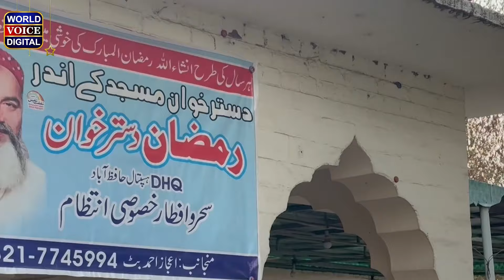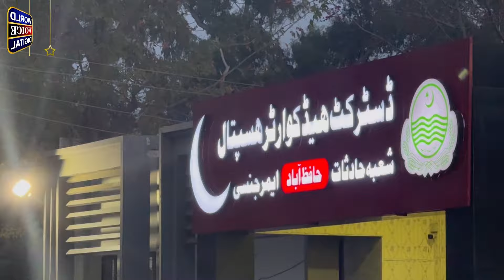Ramzan Dastar khawan | where hundreds of patients doctors nurses employees have breakfast and iftar.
ramzan ul mubarak ramzan ul mubarak 2024 ramzan mubarak ramzan ul mubarak ki fazilat ramzanramadanmubarak ramzan ul mubarak dua,dua ramzan ul mubarak,ramzan mubarak status,dua e ramzan ul mubarak ramzan ul mubarak ki dua ramzan ul mubarak ka bayan,ramzan ul mubarak routine,ramzan ul mubarak ki tayari ramzan ul mubarak qareeb hai ramzan ul mubarak ke liye dua,ramzan ul mubarak timing 2024 ramzan ul mubarak 2024 kab hai ramzan 2024#imrankhanpti chiefjustice maryamnawaz nawazsharif elections2024 qarikhalidmehmood punjab assembly tariqjamal Rehman bhutta#worldvoicedigital ramdan transmition ramzan transmition rooh e ramzan ahad e ramzan

"World Voice Digital" Youtube Channel. "The Heart of Pakistan" i.e. the city Lahore & Pakistan. This is Pakistan's premiere information of News, Breaking news, entertainment channel, covering all the Information, events, sports, shows, and all kinds of Current affairs stories from Lahore Pakistan.